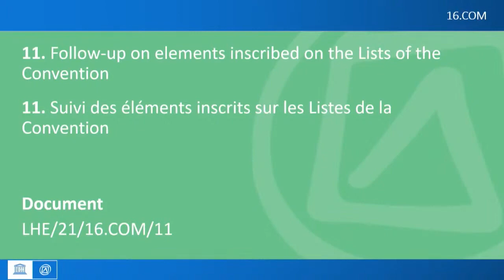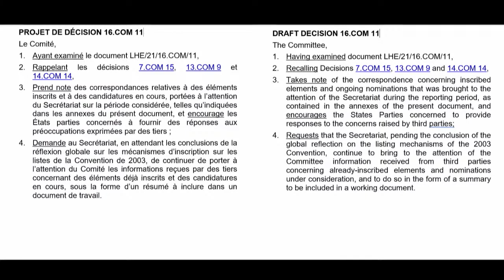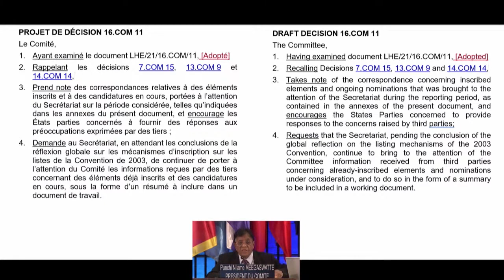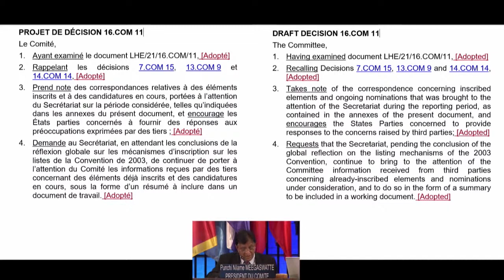16th session of the Intergovernmental Committee - pt11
16th session of the Intergovernmental Committee for the Safeguarding of the Intangible Cultural Heritage - fully online - Follow-up on elements inscribed on the Lists of the Convention
16COM-point11
13-18 December 2021

17 December 2021- pm